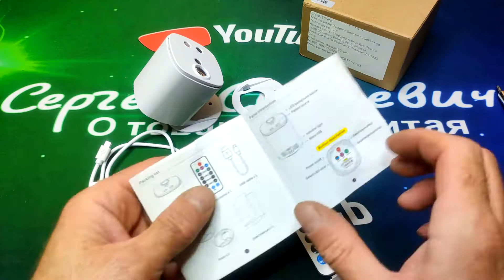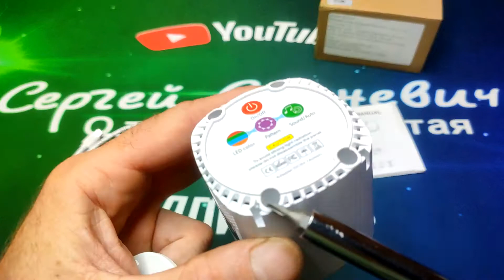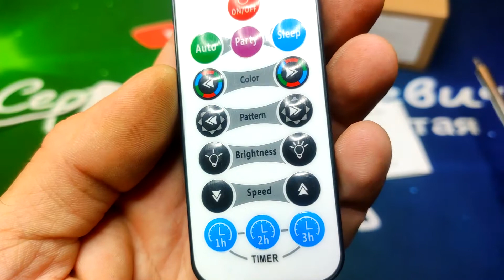Лазерный проектор ESHINY RGB + LED с узорами для дискотек и вечеринок.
Больше обзоров проекторов смотрите в плейлисте

Песня: Electro-Light - Symbolism pt. III [выпуск NCS]